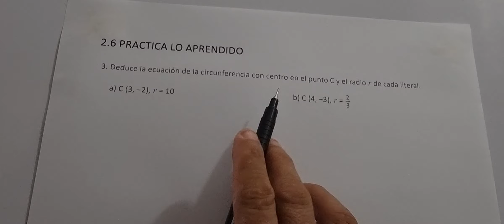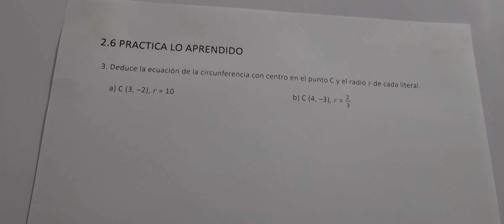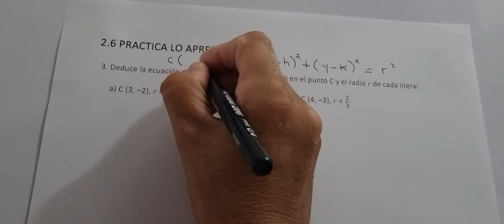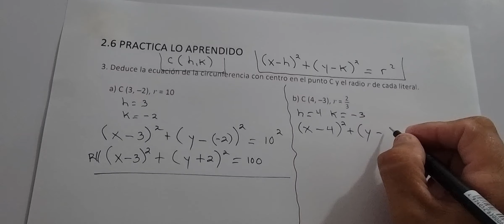2.6 PRACTICA LO APRENDIDO NUMERAL 3